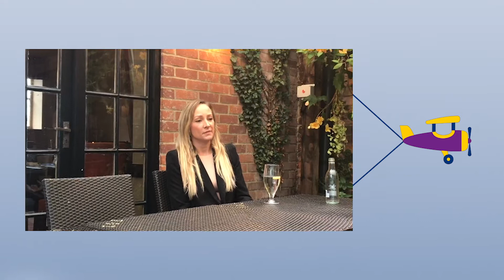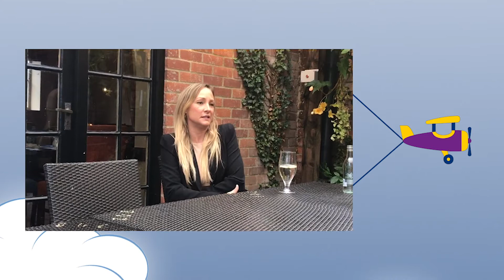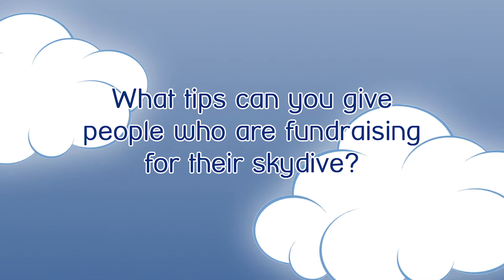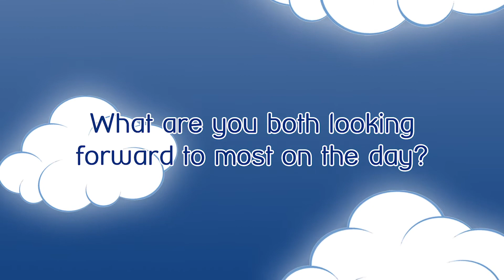Tandem Skydive for World Mental Health Day - 10th October 2020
Norwich City star Cedric Anselin and his friend Louise Ives-Wilkinson are tackling a new challenge... a 13,000-foot tandem skydive on World Mental Health Day, 10th October.

They'll be raising vital funds for Norfolk and Waveney Mind's services supporting people living with mental health issues - to join their intrepid team or donate go